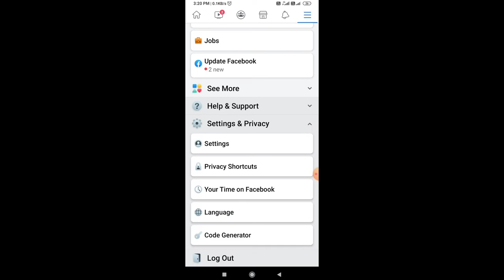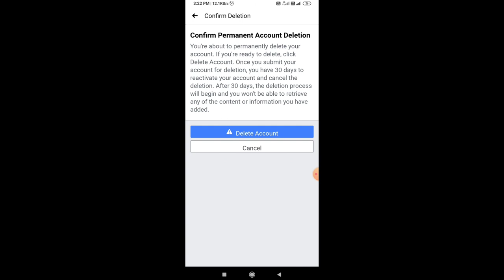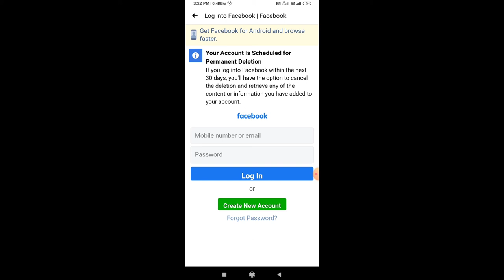Facebook account delete kaise kare || how to delete fb account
your questions -
1) Facebook account delete kaise kare,
2) Fb account delete kaise kare,
3) How to delete Facebook account,
4) Facebook account kaise delete karte hai,
5) Facebook id kaise delete kaise kare,
6) Facebook id kaise band kare,
7) by stay keep learning.

Dosto js video me maine bataya hai ki aap apna facebook account ya account permanent ya Kuchh dino ke liye kaise band ya delete kar sakte hai